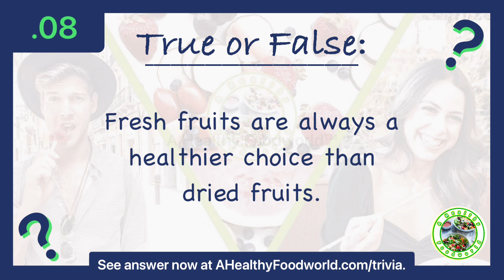TRUE or FALSE? 🤔#23 | Can You ‘Guess It and Comment’ In Time? ⏱️ | A Healthy Foodworld™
(Trivia 23) Did you finish posting your answer and explanation in the comment section in time? See the actual answer and explanation to this trivia question now @